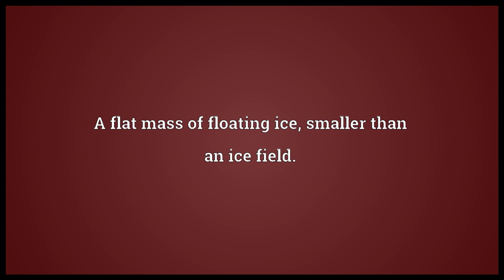Ice floe Meaning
Video shows what ice floe means. A flat mass of floating ice, smaller than an ice field..  ice floe pronunciation. How to pronounce, definition by Wiktionary dictionary. ice floe meaning. Powered by MaryTTS